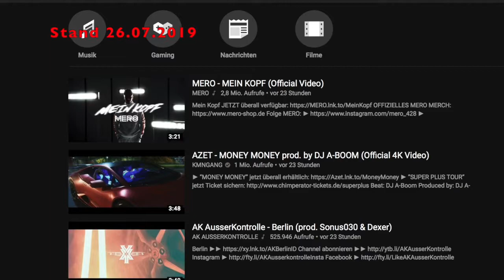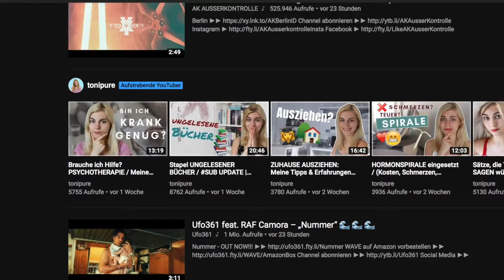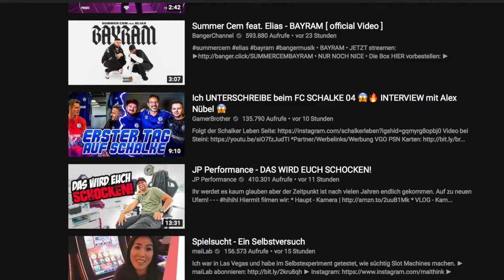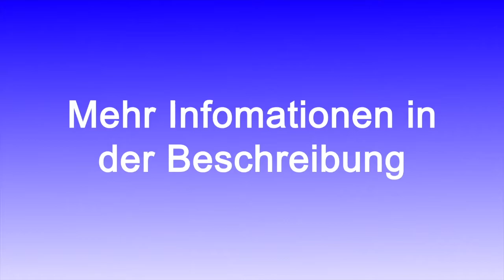MERO dominiert die YouTube Trends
Der Rapper Mero hat am Donnerstag/Freitag die Szene wieder mal Hops genommen wie er immer so schön sagt viel spaß mit dem Video Freunde .